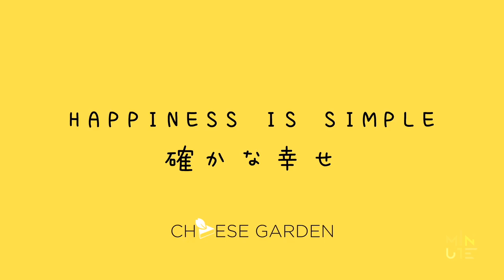Cheese Garden | Branding Commercial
Agency | Sweven Media
Production | Minute V Studio

Director | Dva Liu
Producer | William Liu
DOP | Hao Cheng
Cinematographer/ Gaffer | Az Sun
Editor | Hao Cheng
Sound Recordist/ PA | Heazy Wang
PA | Fred Fu
Set Design/ PA | Cassic Ho
Make-up Artist | Mercelle Studio

Main Actor | Ken Sumida
Main Actress | Myla Dimagiba
Cheese Garden Staff | Sai
Extra | Jude Zhu, Tony Wang, Ying Li, Kaisei Mizuno